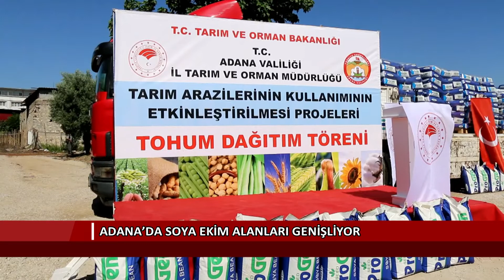Adana’da soya ekim alanları genişliyor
Adana’da soya ekim alanlarının artmasına yönelik çalışmalar devam ediyor. Bu çalışmalar kapsamında Ceyhan’da tohum dağıtımı gerçekleştirildi. Ceyhan’da yapılan tohum dağıtımında yüzde 67’si devlet destekli olan 64 tondan fazla tohum üreticilere teslim edildi.

HABER: Adana İl Enformasyon

Türkiye’nin soya üretiminin yüzde 64’ünü tek başına karşılayan Adana’da soya ekim alanlarının artırılmasına yönelik çalışmalar devam ediyor. Bu kapsamda yüzde 67’si devlet destekli 64 ton 300 kilo soya tohumu ikinci ürün olarak ekilmek üzere üreticilere dağıtıldı.

Tarım Arazilerinin Kullanımının Etkinleştirilmesi Projesi kapsamında Tarım ve Orman Bakanlığı desteğiyle Adana İl Tarım ve Orman Müdürlüğü tarafından Ceyhan ilçesinde üreticilere düzenlenen tören ile soya tohumu dağıtımı yapıldı.

Program açılışında konuşan Adana İl Tarım ve Orman Müdür Vekili Efe Güler, dünyada ve Türkiye’de soyanın stratejik bir ürün olduğunu ve bu ürünün yurt içinde yüzde 64’ünün Adana’da üretildiğini belirterek, “Soyanın ekim alanının arttırılmasını amaçlamaktayız. Yılda 100 bin ton soya üretimimiz ile Adana toplam üretimin yüzde 64’ünü karşılamaktadır. Bakanlığımızın Tarımsal Gelişim ve Eğitim Projesi (TAGEP) kapsamında yüzde 33 üretici, yüzde 67 devlet destekli tohumları üretici ile buluşturmuş bulunuyoruz. 128 üreticimize 64 bin 300 kilo soya tohumu dağıtıyoruz. 250 bin dekar olan soya üretim alanını bu projelerle 300 bin dekara çıkarmak istiyoruz.” dedi.

Ceyhan Kaymakamı Dr. Bayram Yılmaz ise dağıtımı yapılan tohumlar için üretici seçimi yapılırken tüm mahallelerden üretici olmasına özen gösterildiğini belirterek verilen tohumların 6 bin 430 dekar alana soya ekimine yeteceğini ifade ederek, “İkinci ürün olarak ekimi yapılacak olan bu tohumların ekim ayında hasadı yapılacak. Maksadımız çiftçilerimizi alternatif ve ekonomik değeri olan ürünler  konusunda teşvik etmek. Onları gayretlendirmek. İlimizin ve çiftçilerimizin ekonomisine katkı sunmak.”  Diye konuştu.